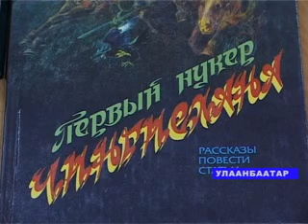Новая книга о Чингиз Хане